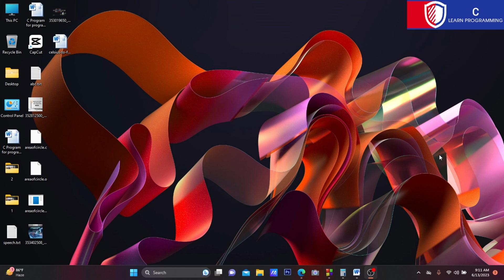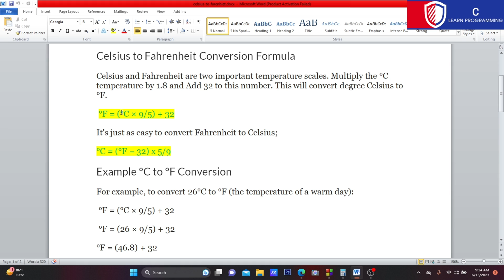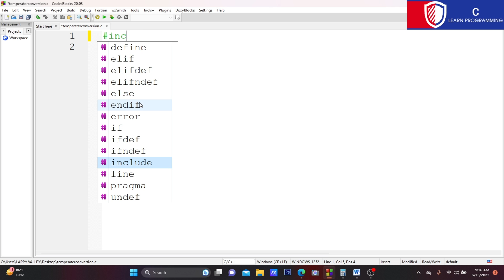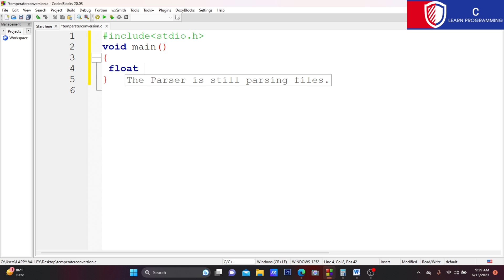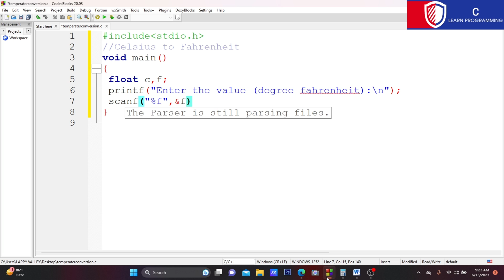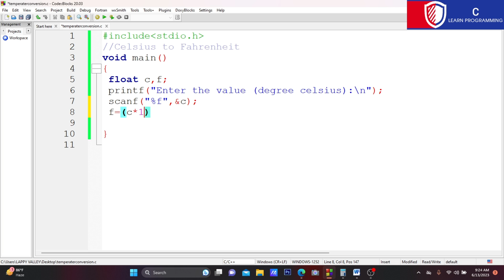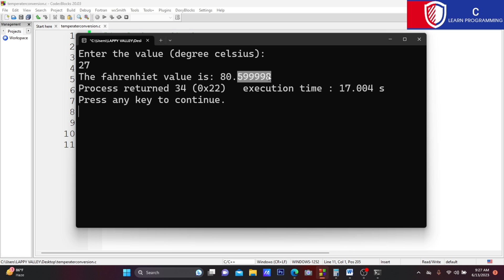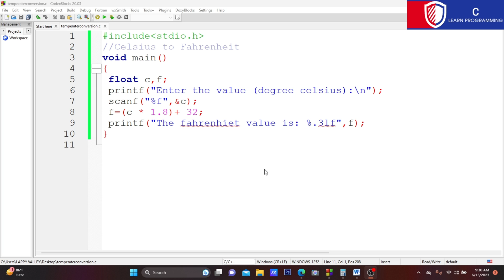Learn C Programming from scratch -Celsius to Fahrenheit Conversion - বাংলায় সি প্রোগ্রামিং P-13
Write a C program for temperature conversion, which can convert Celsius to Fahrenheit. The value of Celsius will be given by the user.

Celsius to Fahrenheit Conversion Formula

Celsius and Fahrenheit are two important temperature scales. Multiply the °C temperature by 1.8 and Add 32 to this number. This will convert degree Celsius to °F.

 °F = (°C × 9/5) + 32
It's just as easy to convert Fahrenheit to Celsius;
°C = (°F − 32) x 5/9

Example °C to °F Conversion
For example, to convert 26°C to °F (the temperature of a warm day):
°F = 78.8° F
Table of °C and °F Temperature Conversions
Sometimes it's good to just look up important temperatures, like body temperature, the freezing point and boiling point of water, etc. Here are some common important temperatures, in both Celsius (the metric scale) and Fahrenheit (the US temperature scale):
Common Temperatures in F and C
°C °F Description
-40 -40 This is where Celsius equals Fahrenheit. It's the temperature of an extremely cold day.
−18 0 An average cold winter day.
0 32 The freezing point of water.
10 50 A cool day.
21 70 A typical room temperature.
30 86 A hot day.
37 98.6 Body temperature.
40 104 Bath water temperature.
100 212 Boiling point of water at sea level.
180 356 Baking temperature in an oven.
Bold temperatures are exact values. Other temperatures are close but rounded to the nearest degree.
Key Points
• Celsius and Fahrenheit are two important temperature scales that are commonly misspelled as Celcius and Farenheit.

• The formula to find a Celsius temperature from Fahrenheit is:  °F = (°C × 9/5) + 32

• The formula to find a Fahrenheit temperature from Celsius is:
• The two temperature scales are equal at -40°.

Regards-
Md. Ahsan Arif
University of scholars